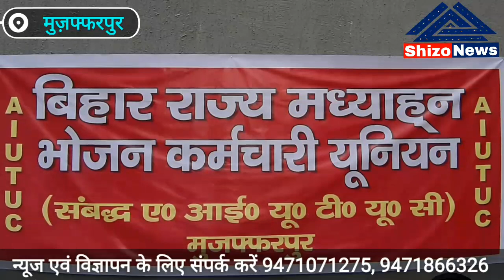रसोईया कर्मियों ने जारी हड़ताल को किया समाप्त, सरकार द्वारा वेतन में की गई बढ़ोतरी।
पिछले 7 जनवरी से वेतन बढ़ोतरी के साथ 14 सुत्री मांगो को लेकर अनिश्चित कालीन हड़ताल कर रही रशोइया संघ की मानदेय में सरकार द्वारा बढ़ोतरी किये जाने को लेकर बिहार राज्य मध्यान भोजन कर्मचारी यूनियन ने जारी हड़ताल को किया समाप्त।